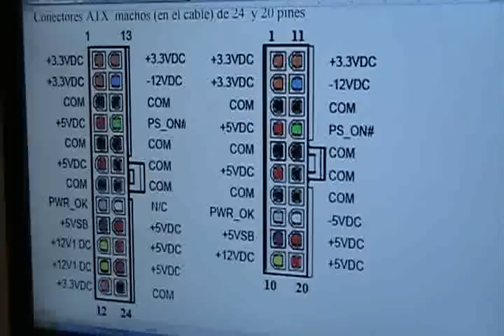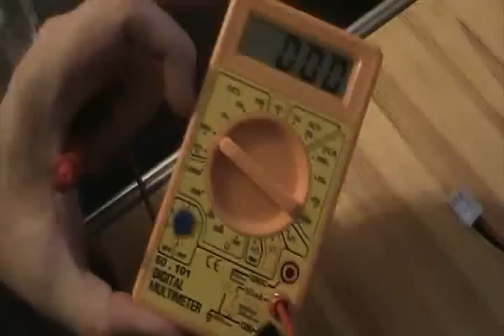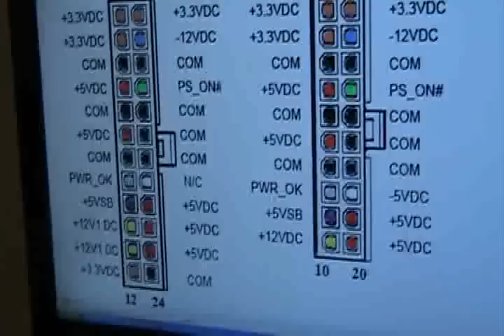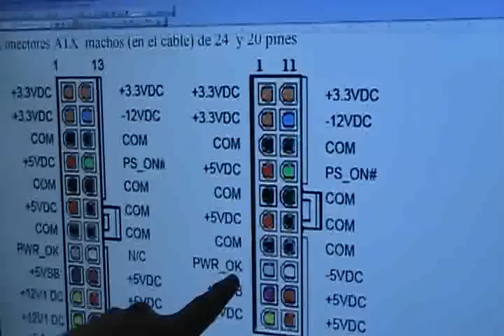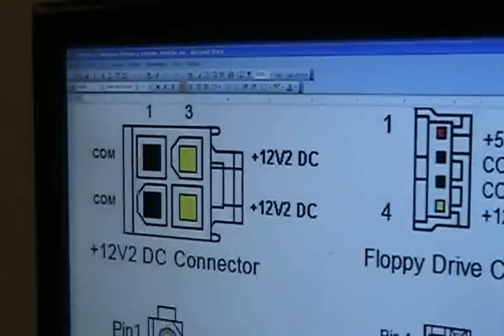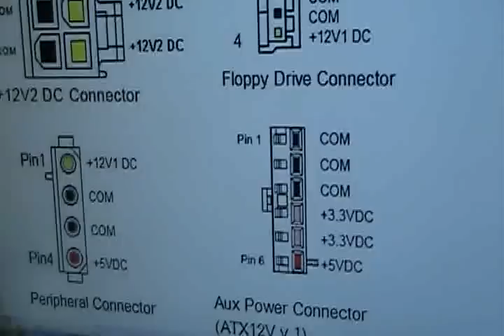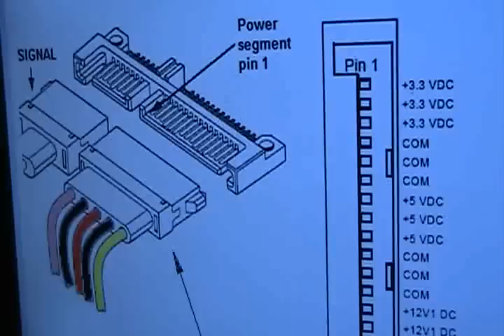05 Arrancar fuente ATX y medir voltajes con polímetro (1 de 2)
Se muestra como arrancar una fuente de alimentación ATX puenteándola, y luego como medir  con un polímetro los voltajes de los distintos pines de los diferentes conectores de salida (corriente continua) de la fuente.